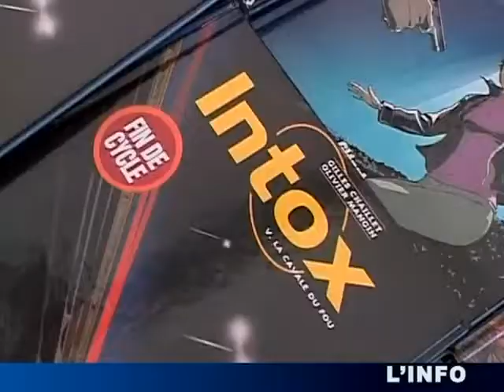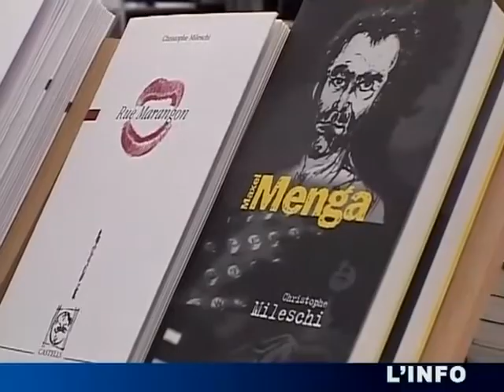Le Mans : 25ème heure du Livre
Le Mans : 25ème heure du Livre - Le Mans - Fin de  La 25ème heure du livre 2009, qui attire des milliers de personnes chaque année, du simple individu aux hommes politiques ,il est après les 24 Heures Du Mans, l'évènement incontournable. (Pour obtenir les droits d’exploitation commerciale de cette vidéo, veuillez contacter )